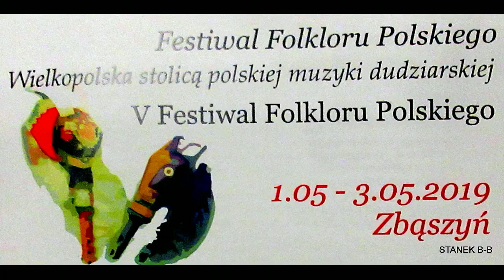STANEK49 MARCIN ZARNECKI 2019.05.01 KARCZMA TABERSKA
V FESTIWAL FOLKLORU POLSKIEGO  ZBĄSZYŃ 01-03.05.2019